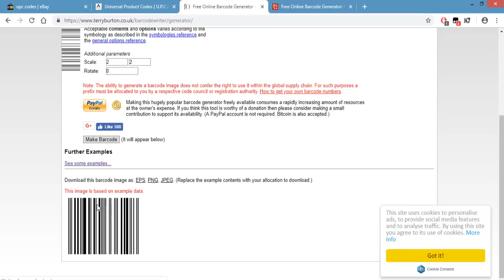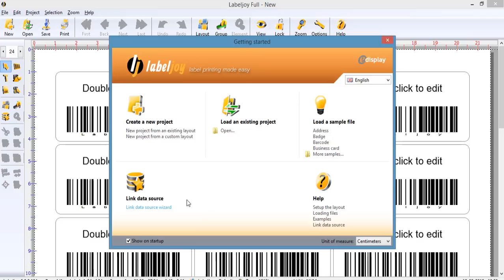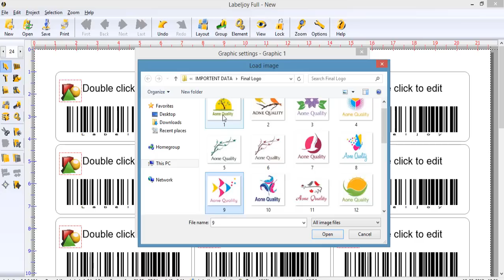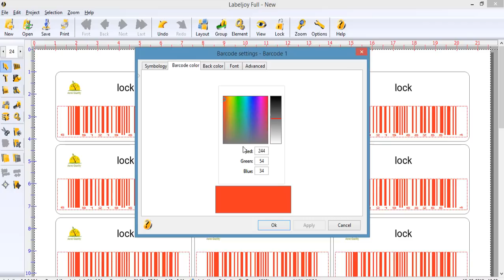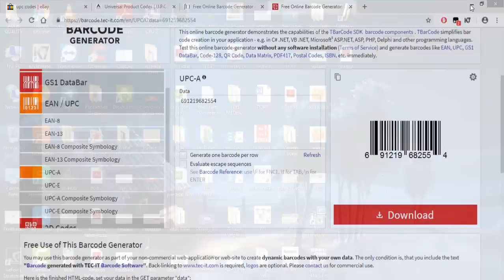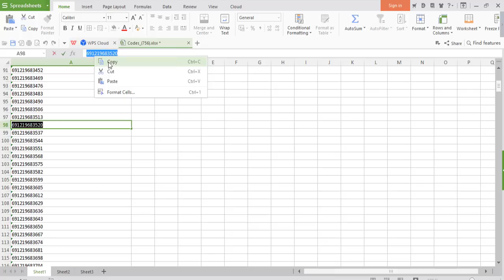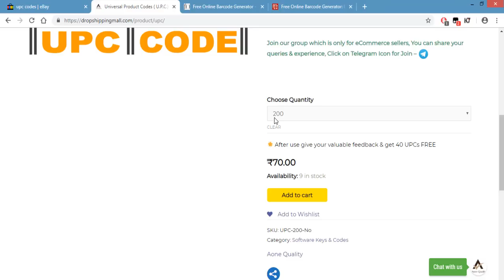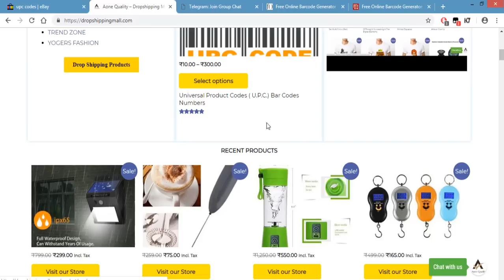How to generate barcodes for products | How to buy upc code | How to print barcodes in HINDI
How to generate barcode in easy step for your Products. Complete step by step tutorial also how to buy original UPC codes for online selling, how to print barcodes etc.

Language- HINDI